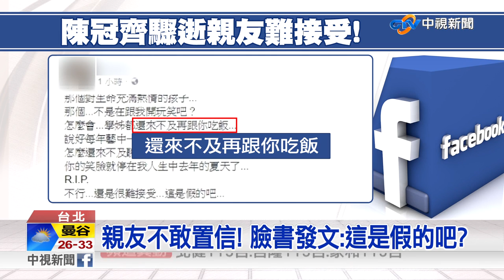齊柏林助手陳冠齊 失事前最後照片曝光│中視新聞 20170611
看見台灣導演齊柏林遭遇空難，身旁有個年僅25歲的助理，他叫陳冠齊，東華大學英美語文學系畢業，大學時期就喜歡攝影，對社會議題也相當關注，曾經教過他的老師都對他印象深刻！而他在失事前一個小時，還向家人分享花蓮玉里的空拍之美，想不到這張照片，成為他的最後訊息。

從台灣出發，了解世界脈動 從大陸視角，建立兩岸互信
兩岸關係剖析 國際角力探討 請鎖定每週一到週四晚間22點 中視頻道